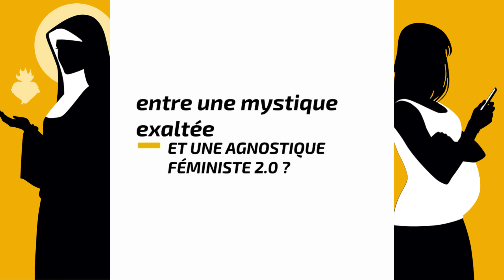1 MINUTE - 1 LIVRE : Sainte Marguerite-Marie et moi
Pour fêter dignement la Journée Internationale des droits des Femmes, quoi de mieux que de mettre à l'honneur une femme exceptionnelle, Sainte Marguerite-Marie Alacoque ?